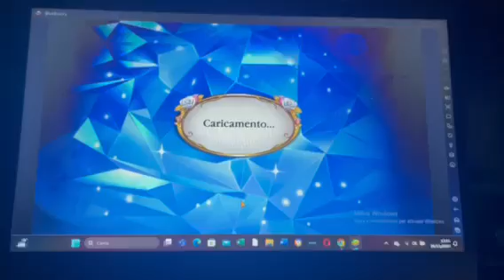Cenerentola lampi di gemme - Livello 273 - 274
Ciao ragazzi ecco un' altro video Di Cenerentola lampi di gemme, se il video vi è piaciuto mettete un mi piace o un commento qua sotto e ci vediamo con un nuovo video